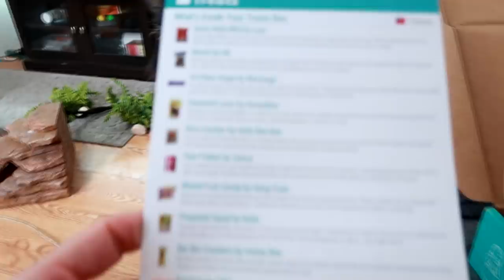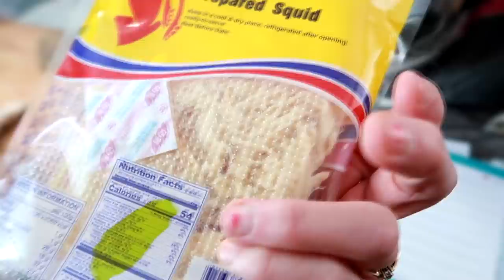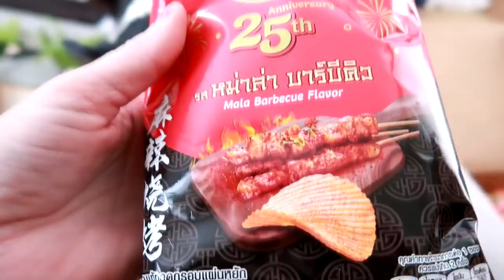The Craziest Thing We Have Ever tried!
DaybyDayVlogs
110 North Front Street - A3,
Suite #213
Belleville, Ontario, K8P 0A6
Canada